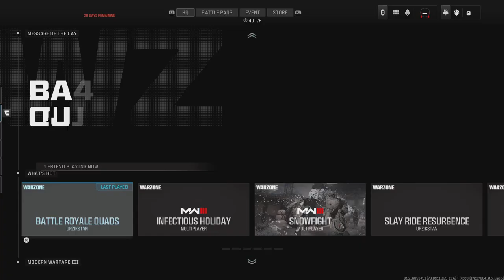Call of Duty_20231229222034